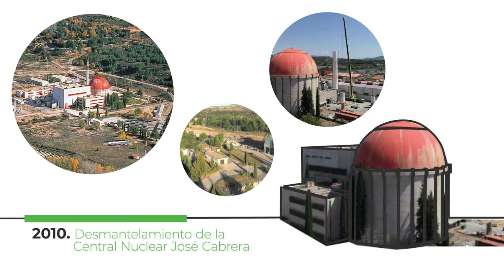El desmantelamiento de la primera central nuclear de España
Enresa asume desde el año 2010 el desmantelamiento completo de la que fue la primera central nuclear de España, la de José Cabrera, ubicada en la provincia de Guadalajara.

Algunas de las actuaciones abordadas en este proceso han despertado el interés de la comunidad internacional en el mismo.

Si quieres consultar los hitos más importantes sucedidos durante los primeros 35 años de historia de Enresa, clica en este enlace para ver el vídeo completo

Puedes conocer mucho más sobre la misión, visión y valores de Enresa como empresa pública y como servicio público